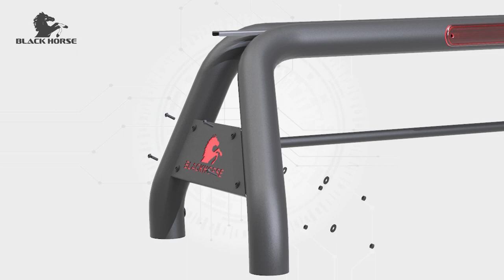Black Horse Off Road - Classic Roll Bar Installation Instructions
Installation Instructions for Classic Roll Bar; Compatible with Tonneau Cover
This Classic Roll Bar is made from Black powder-coated 4 Inch steel round tubes
2 sets of 5.3" Round Flood Red LED Light With Harness and Switch
Includes Third Brake Light Built in with Wiring
Raised Base to Accommodate Tonneau Cover
Fabricated with OEM-grade precision and materials that meet or exceed the highest quality standards.
The patented designs and attention to detail, ensures a long lasting and trouble-free service life.
Auxiliary headlights can be mounted above the cab roofline and add heavy duty tie-down points along with the rugged styling to complement the off-road functionality and recreational activities
Comes with Installation Instructions and Mounting Hardware
Drilling on side tail lips of truck bed is required for installation